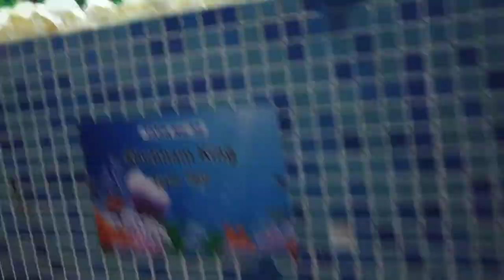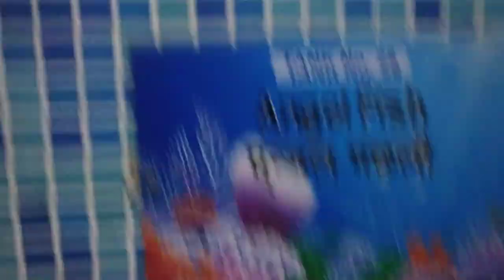दिल्ली का मछली घर।। सबसे सुंदर मछलियों का वीडियो। very beautiful fish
different different fish very beautiful।।